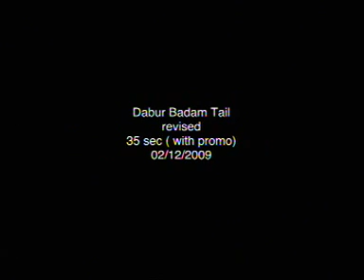Dabur Badam Tail Revised 35 Sec.with Promo.mpg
Dabur Badam Tail ad